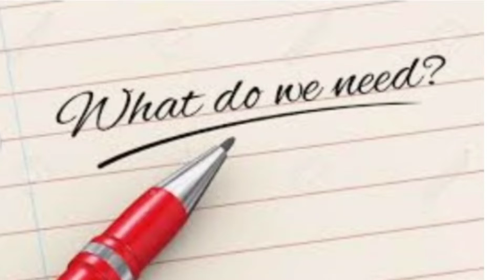How to cook minced pork,beans & tofu/ Chinese cooking with a twist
Chinese cooking with a twist,cook your minced pork with this sauce and you surely gonna love it.

Musician: Philip E Morris

Musician: @iksonmusic